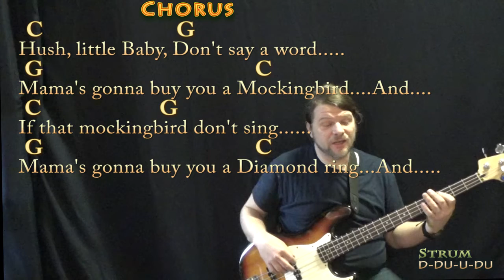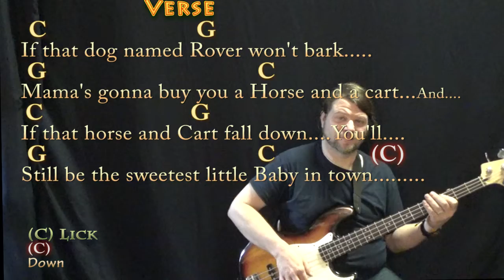Hush, Little Baby - Bass Guitar Cover Lesson in C Major with Chords/Lyrics